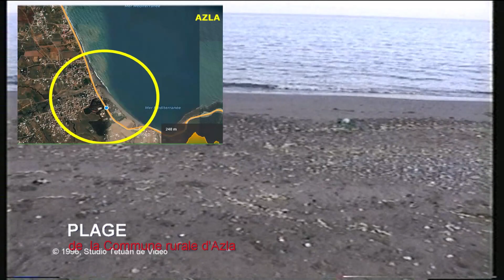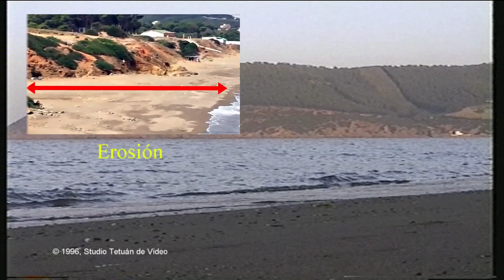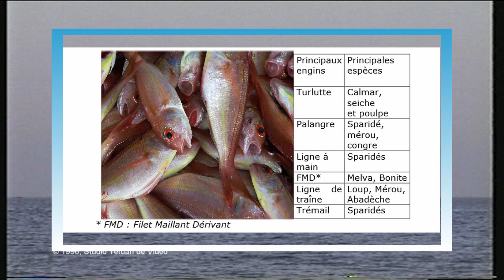Axla en 1996 Versión en español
La playa de Azla se encuentra cerca del cabo Mazari y se extiende por una longitud de 1,5 km hasta el acantilado de arenisca de Sidi Abdessalam del Bhar en el norte.